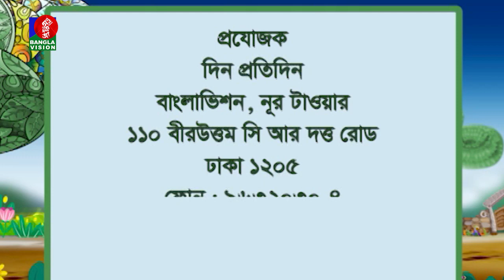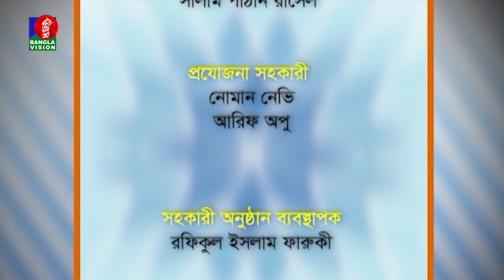তথ্য ও বিনোদনমূলক অনুষ্ঠান | Yousuf Ahmed Khan | Sadia Rosni Suchana | Din Protidin | 01 April 2023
Banglavision TV Official Address:
Dhaka-1205, Bangladesh.